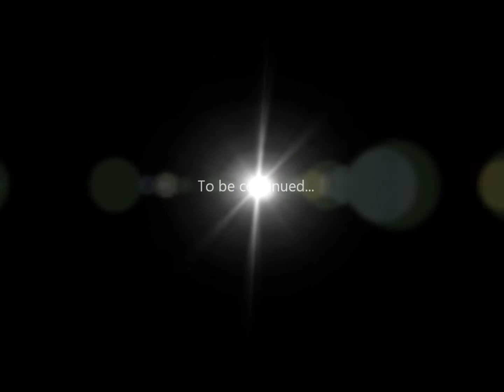Garrett Owen | 5'9 | PG | Woodward HS | Oklahoma Impact | Class of 2016